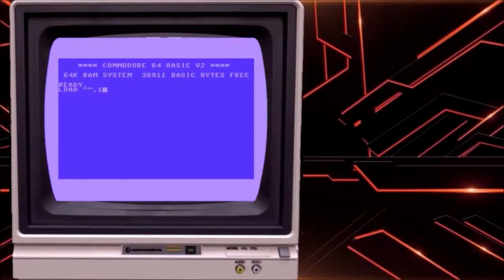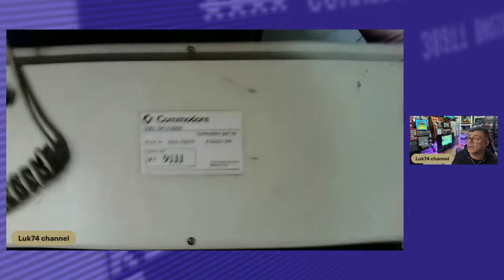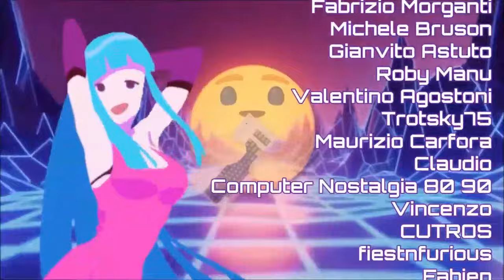Smonto e pulisco Tastiera AMIGA 3000